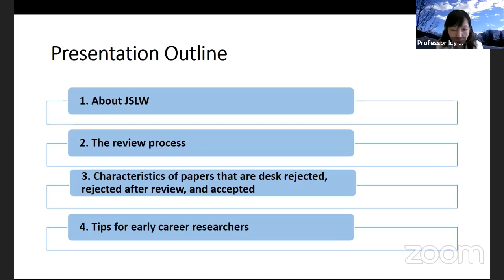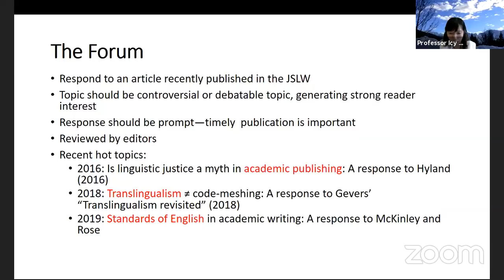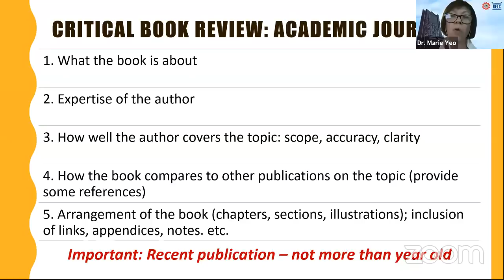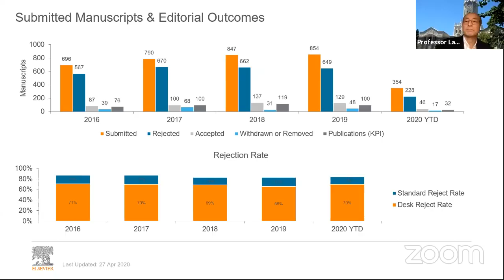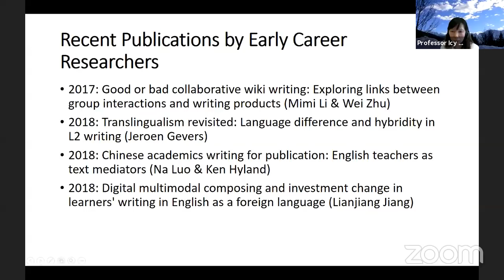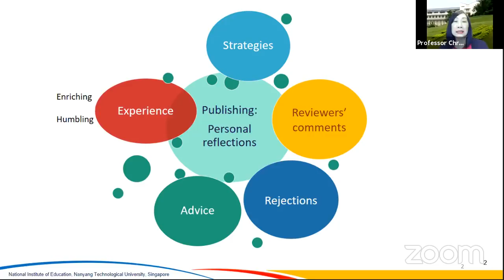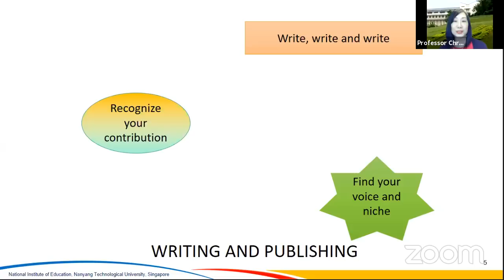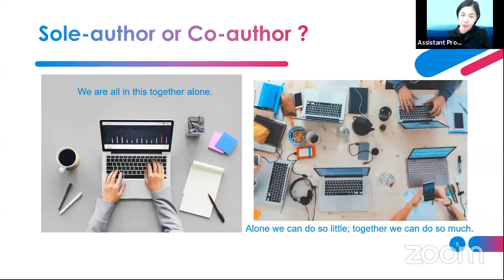Publishing with Mainstream Language Journals